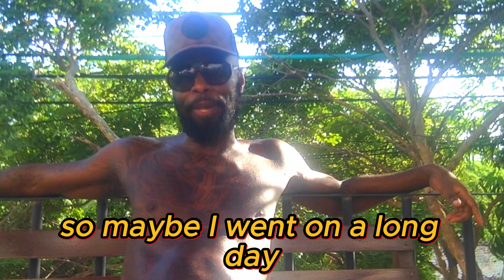My INSANE Trip to 3 Colombian Beaches (favorite to least favorite) Santa Marta Colombia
exploring 3 Colombian beaches and giving my review of the chicks environment and fun

SWAGTOPIAN
SWAGTOPIAN